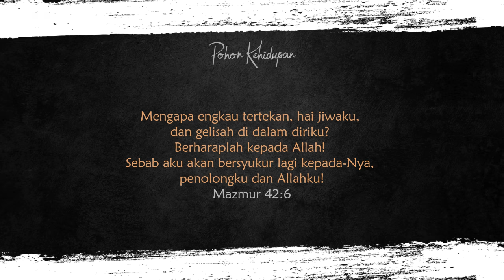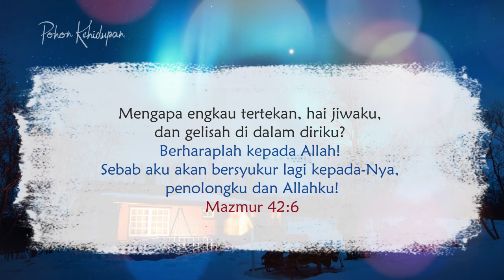Doa Malam - Sebab Kita Akan Bersyukur Lagi Pada-NYA - Renungan Harian Kristen Firman TUHAN